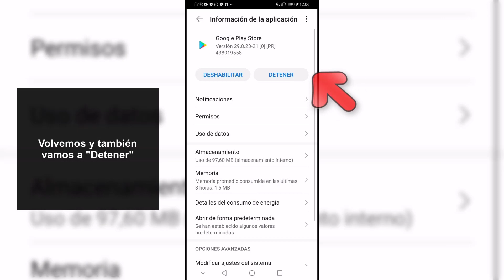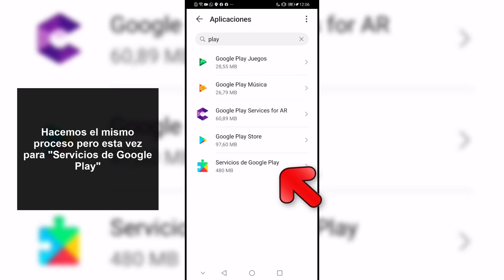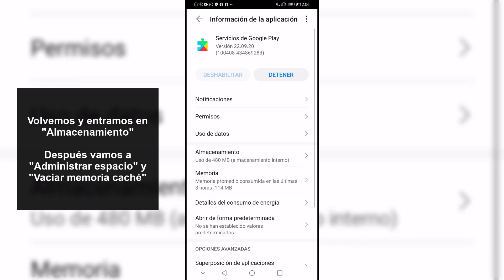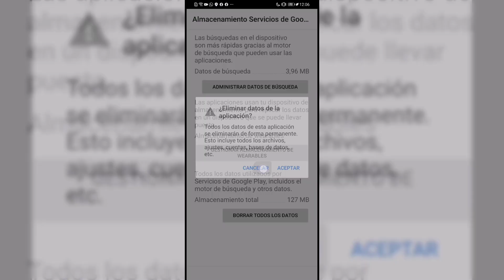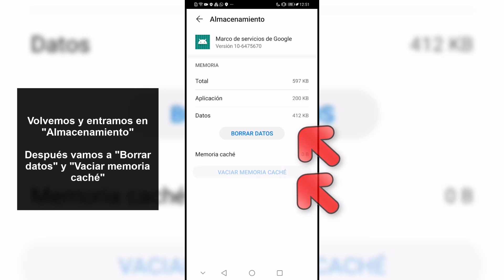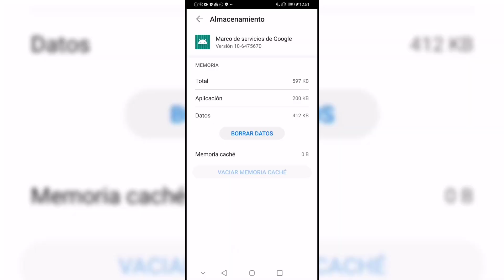Cómo solucionar error de servicio de Google Play Store ✔️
Solvetic te enseña cómo SOLUCIONAR ERROR Google PLAY STORE
Error de servicio Google Play Store.

Error de servicio en Google Play Store. Te explicamos paso paso cómo solucionar error de servicio de Google Play Store, cómo solucionar errores de servicio en Google como:

- Servicios de Google Play sin funcionar
- Play Store se ha producido un error inténtalo de nuevo
- ¿Por qué se detiene el Google Play Store"
- Solucionar error de servicios de Google Play store se detuvo

Aprende cómo arreglar estos y otros problemas relacionados con los servicios ofrecidos en el Play Store siguiendo todas las pautas del vídeo